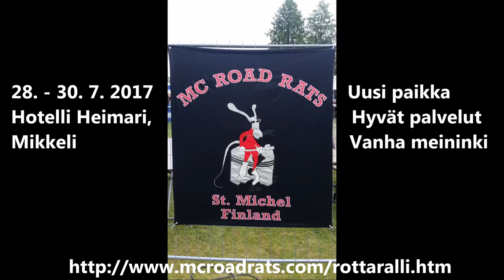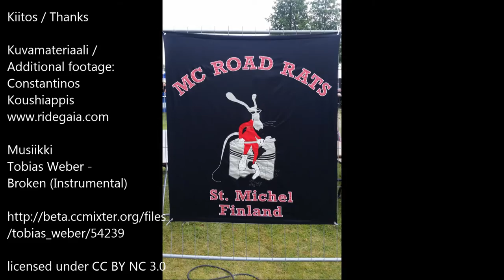Rottaralli 2017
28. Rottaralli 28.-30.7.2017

Rottaralli järjestetään Hotelli Heimarin alueella. Se sijaitsee Saimaan rannalla, vain parin kilometrin päässä entisestä paikasta.

2016 rallissa paljon kiitosta saanut uusi hieno paikka, jossa isot, upeat rantasaunat miehille ja naisille omansa. Sisävessoja on varsinkin naisten tarpeisiin ja myös saunojen yhteydessä. Hotellin palvelut ovat käytettävissänne ja erittäin hyvät telttapaikat leiriytymiseen.

Lola3-laivalla voit kokea myös risteilyelämyksen Saimaalla. Risteilyt lauantaina, liput myynnissä portilla.

Sisämajoituksen voit varata suoraan Hotelli Heimarista.

Muuten taattua samaa vanhaa Rottaa tarjolla, eli kaikki palvelut kuten ennenkin! Perinteistä kokoontumisajomeininkiä reilussa motoristihengessä. Voit rauhassa keskittyä olennaiseen ja todeta itse, että Rotta on Rock!